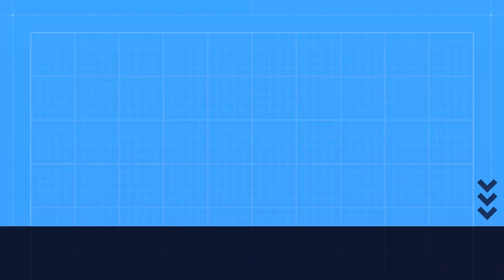GUESS THE SONG CHALLENGE | BD CHALLENGES EP- 1 | Ft. Anish Dhakal , Bigyan Darshan & Sulav Tiwari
GUESS THE SONG CHALLENGE | BD CHALLENGES | Ft. Anish Dhakal , Bigyan Darshan & Sulav Tiwari
Episode 1
mukbang challenges